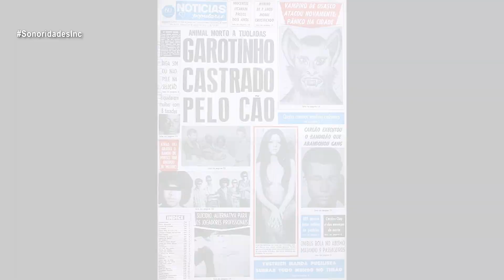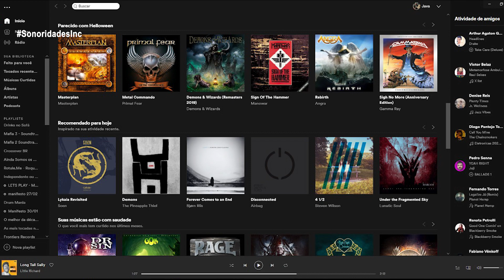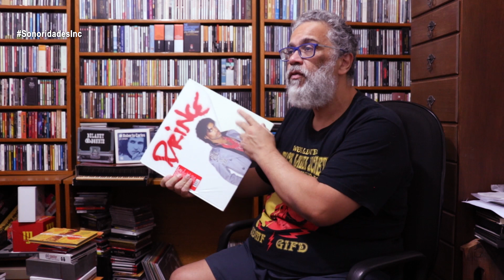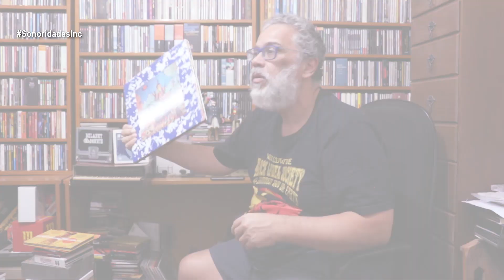SERGIO MARTINS, A LENDA DA CRÍTICA MUSICAL - EP. 37 (TEMPORADA 03)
O homem, o mito, a lenda Sergio Martins é o entrevistado da vez no Sonoridades.

O papo passeia pela visão de "Serjão" pela crítica musical, pela música do século 21, pelo começo da carreira, o novo mundo jornalístico na internet...os fãs. confira!

APRESENTAÇÃO: Maurício "Java" (@javadrummer82)  e Isabele Miranda (@isabelemirandatv)

CAPTAÇÃO: Christian "Chibbas" Nastari (@chibbasphotography)

EDIÇÃO: Caio Kirdeika (@caio_kirdeika)

***ATENÇÃO***

Há um errinho no gc do instagram do Sergio. O correto está descrito no texto abaixo. Obrigado e já punimos o responsável.